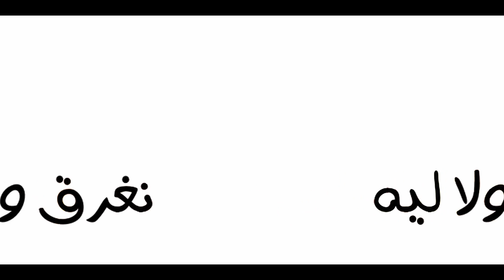لأ لأ لأ لأه (مع خال حفيظه) | La2 la2 la2 la2ah ( feat Hafiza's uncle )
الفيديو كليب الرسمي لأغنية 'لأ لأ لأ لأه' لخال حفيظة وهو شخصية غير حقيقية من صنع ال ذكاء الصناعي AI
The official video clip of the song "La La La La La" by Khal Hafiza, who is a fictional character created by Artificial Intelligence (AI).
كلمات: احمد سليمان
ألحان: اسلام وهبه
توزيع وميكساچ: @wahba_official
Lyrics: Ahmed Soliman
Composed by: Eslam Wahba
Music Producer and Mixing: @wahba_official
الكلمات:
لأ لأ لأ لأه
وإنتي مقلقه
ما كفايا كده بقى

دا القلب اتهان
طهقان زهقان
وانا كنت زمان
من باكس وجان .. لبكا ووأ وأه

طاب قلبي وهوا
بقى لعبه معاك
طاب نلعب سوى
لعبني معاك .. وأنا قلبي حديد ما إشتكى مالشقى

فتعالي ليوم
من غير ولا ليه
نغرق ونعوم
نضحك قوي فيه
ولحد الضحك ما يغمى عليه ... ويقول يا جماعه مش كده كده بقى

وقلوبهم فيك
وجيبات ديقه
محن وتماحيك
صحبه ملزقه
وقالو وقالو وقالو عليك .. صحابك دول عايزين مشنقة